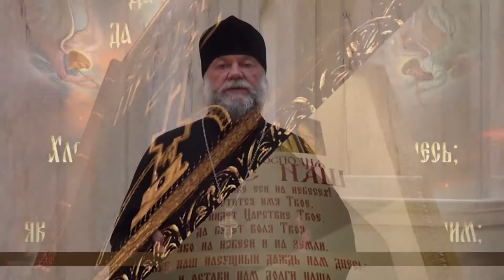Воскресная проповедь: «Распятие и смерть Иисуса Христа».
В этом выпуске поразмышляем о событии, которое более 2 тысяч лет волнует человечество,- распятие и смерть на кресте Иисуса Христа.